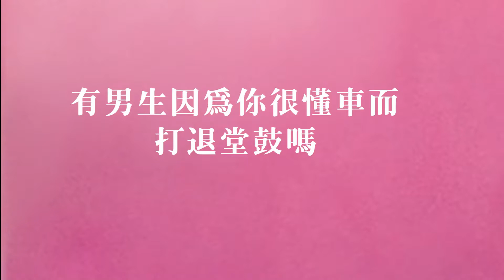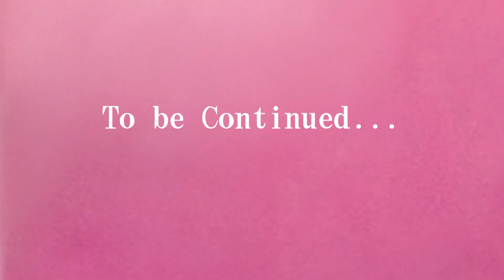2013【伊林3月份 駐站大使 - 陳婕綸】- part2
【伊林3月份 駐站大使 - 陳婕綸 - part2】
各位粉絲大家好！
本月主打星就是我們婕綸喔！
身為台中人的婕綸要推薦大家必吃必玩的美食啦！
還有婕綸獨家的才藝表演！
千萬要鎖定每週的伊林駐站大使喔！